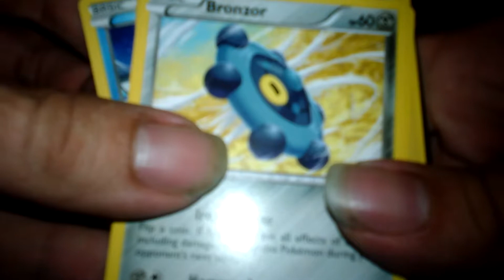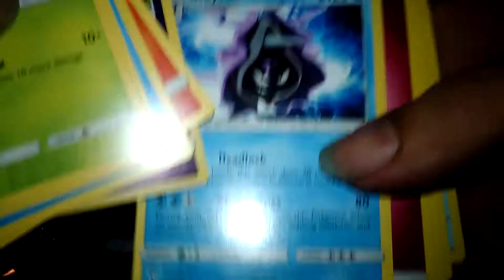pokemon cards Mimikyu pin collection & black &white unboxing pt 2 final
What a bunch of fucking. bull fuck. I should of record the off camera pack noooo didn't do it .if your wondering I got a fucking embreon gx off camera ain't that a bunch of fucks!? Tx for watching y'all your awesome:)